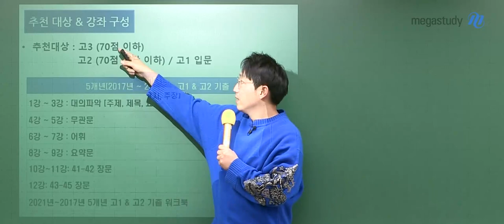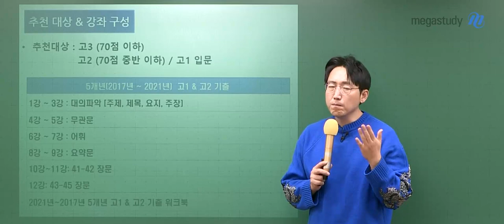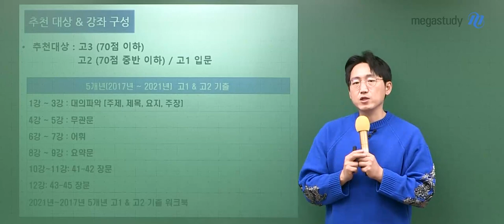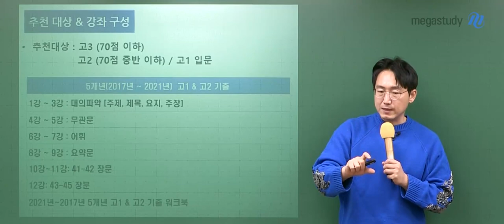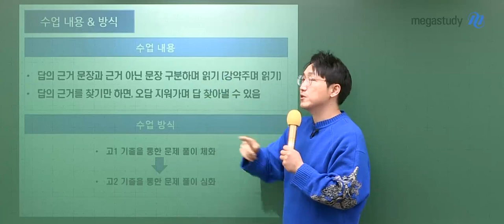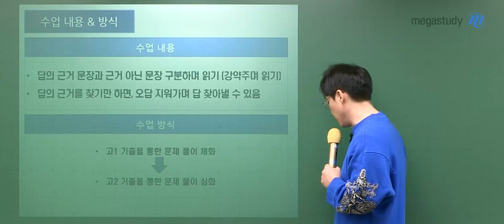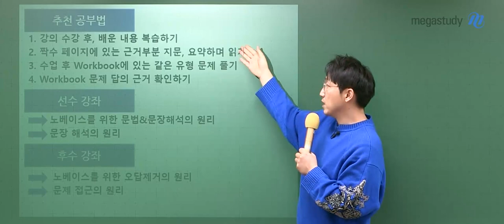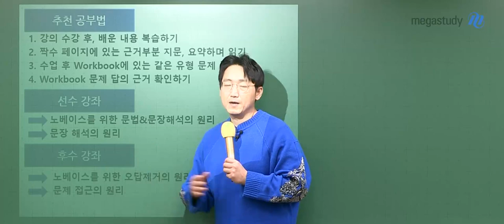[메가스터디] 영어 김기철 쌤 - 2023 NEW 노베이스 문제 접근의 원리 OT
영어 김기철 선생님의
2023 노베이스 문제 접근의 원리
오리엔테이션 영상